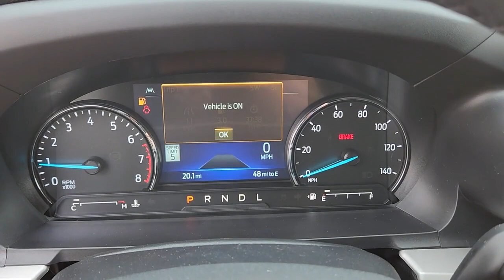2022 FORD EXPLORER Las Vegas, Henderson, Boulder City, Willow Branch, Nelson, NV P14336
Stone Used 2022 FORD EXPLORER XLT available in Las Vegas, Nevada at Gaudin Ford. Servicing the Henderson, Boulder City, Willow Branch, Nelson, NV area.

Gaudin Ford
6625 West Roy Horn Way

Recent Arrival! Certified. Odometer is 4297 miles below market average! Clean CARFAX. 20/27 City/Highway MPG 4WD.brbrbrGaudin Ford proudly offers our customers home delivery services virtual product presentations and home test drives. Inquire for details.